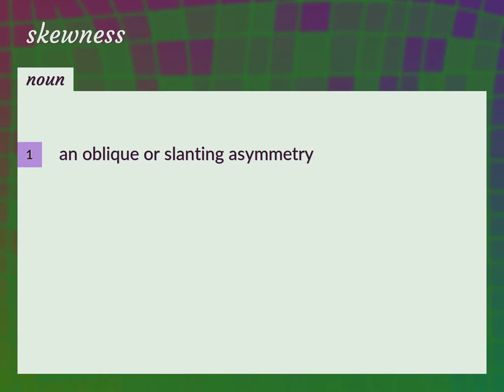Skewness | meaning of Skewness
What is SKEWNESS meaning?